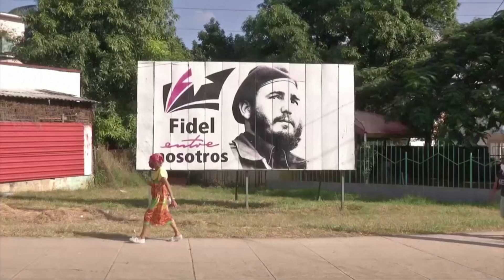Don't Fear Persecution, Says Political Prisoner of 17 Years—Interview with Jorge Luis Antonis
Jorge Luis Antonis spent 17 years as a political prisoner of the Castro regime in Cuba, simply for criticizing the ruling party. After his release, and finding refuge in the United States, Luis tells us what he faced, and reflects on the values he learned through facing hardships bravely and with faith.

💎 Get real news other media outlets don’t report for only $1

Credits:
Getty Images